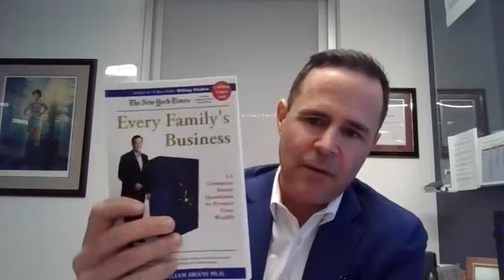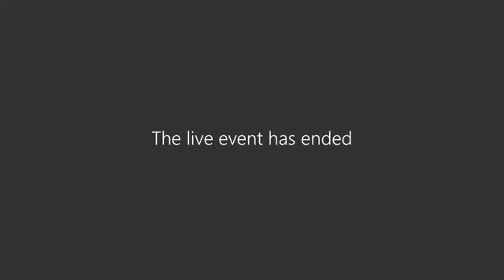JMRD Watson Live with Dr. Tom Deans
Dr. Tom Dean‘s, author of the New York Times Top-10 business book and one of Canada‘s best selling estate planning books, Willing Wisdom discusses building smart estate plans.